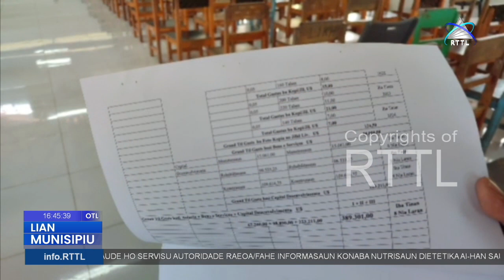Inan Aman Estudante Kontribui Rihun Atus 3 Resin iha Eskola 1912 Same